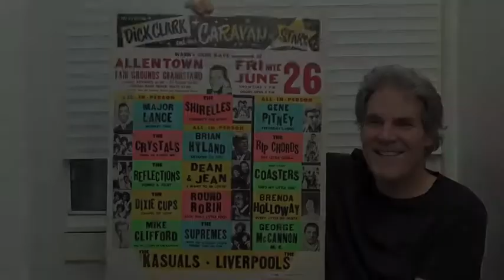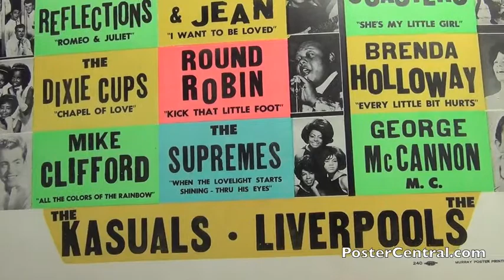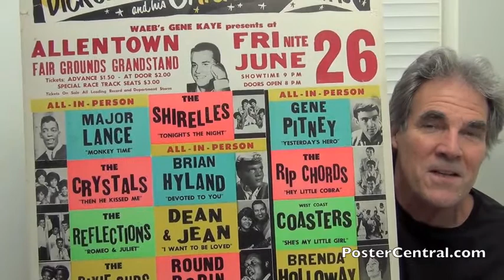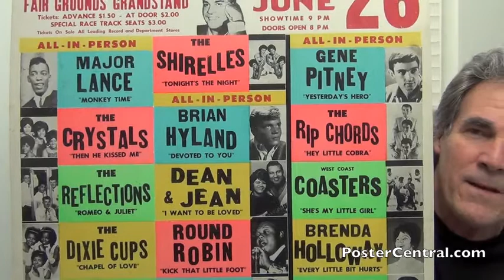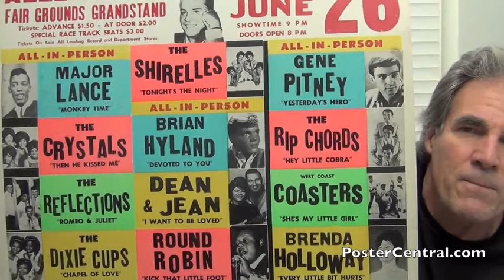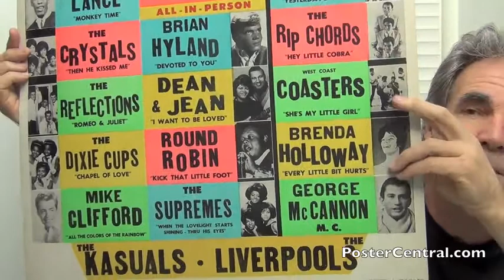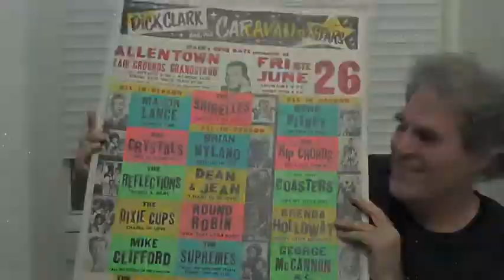Dick Clark Caravan of Stars Concert Poster 1964 Supremes Early Appearance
Dick Clark Caravan of Stars
The Supremes
concert poster window card placard show tour rare In-Person 1960’s 1964 memorabilia cardboard original old board event ticket early broadside pole fence sign playbill vintage ephemera display collector street appearance announcement advertisement boxing-style billboard telephone-pole boxer-style collectible valuable buying scarce souvenir
Diana Ross Mary Wilson Cindy Birdsong
Murray Poster Printing Co.
Allentown PA
WAEB Gene Kaye Presents
Major Lance, Shirelles, Gene Pitney, Crystals, Brian Hyland, Rip Chords, Reflections, Dean & Jean, West Coast Coasters, Dixie Cups, Round Robin, Brenda Holloway, Mike Clifford, George McCannon, Kasuals, Liverpools

which has tons of old collectible poster images. The Blog section also has 100’s more of these YouTube videos, with a very helpful menu.